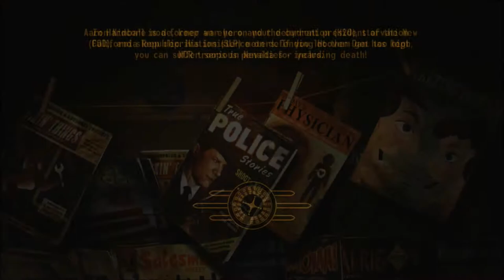New Vegas Series, Episode 205: THEY EAT PEOPLE?!?!?!?!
We find out the dark secret of the White Glove Society, and I try to figure out a way to stop them.